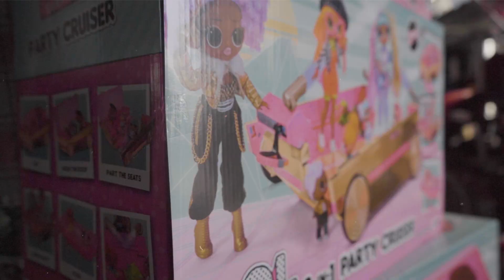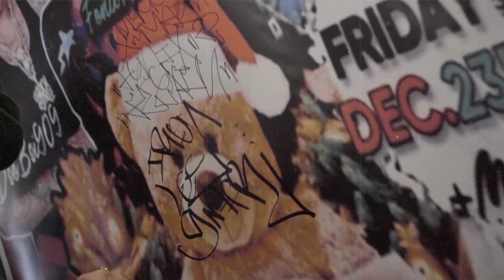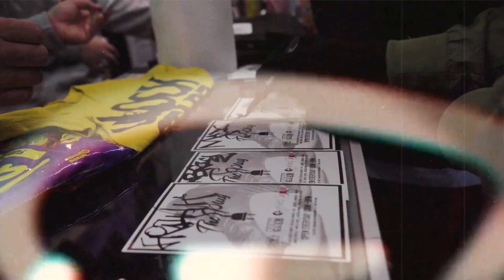Fenix flexin x self provoked x doeboi909 - toy drive / meet and greet (sanbernardino)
doeboi909 Fenix flexin and self provoked team up with the tee plug store  San Bernardino ca to create a toy drive and meet and greet for the kids and parents of inland empire. also guest appearances by swifty blue the glockstarz team, 14yr old dj Dannie Marie.